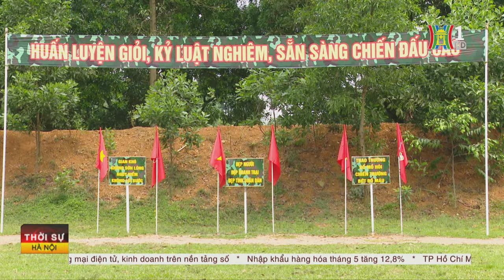Thiêng liêng lời tuyên thệ của quân nhân | Tin tức mới nhất hôm nay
Cùng với các đơn vị trong toàn quân, sư đoàn bộ binh 692, sư đoàn 301, Bộ Tư lệnh Thủ đô đã tổ chức Lễ tuyên thệ cho 1709 chiến sĩ mới. Buổi lễ đã được diễn ra trang nghiêm, ý nghĩa, để lại nhiều ấn tượng sâu sắc.